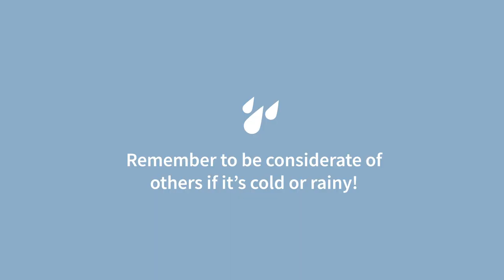How to Open the Windows on a TriMet Bus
If the window by your seat is closed, you’re welcome to open it. Here’s how.